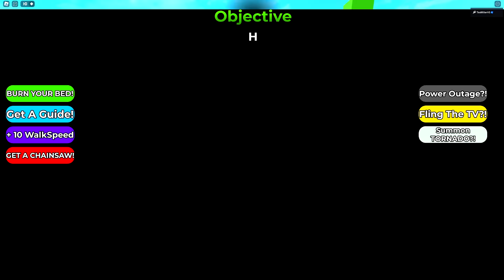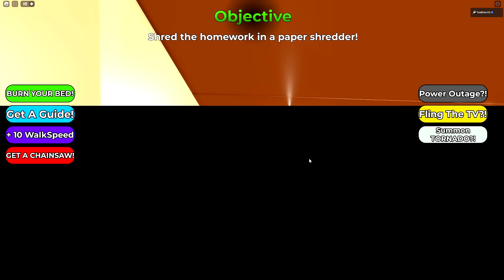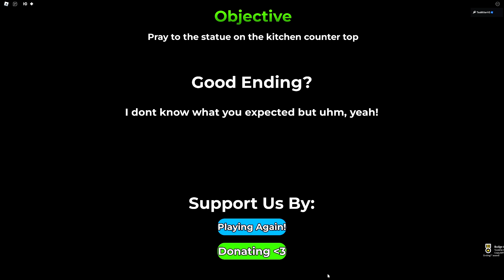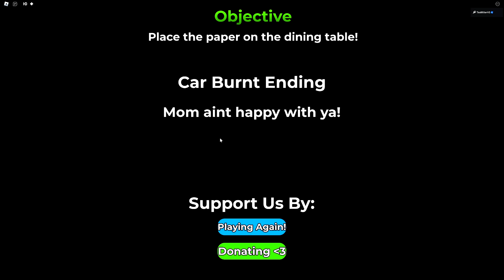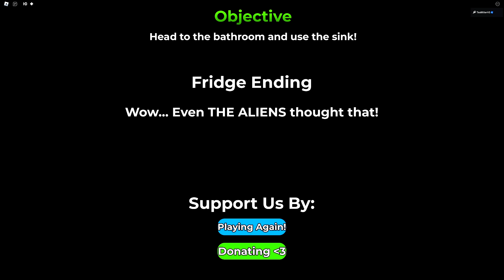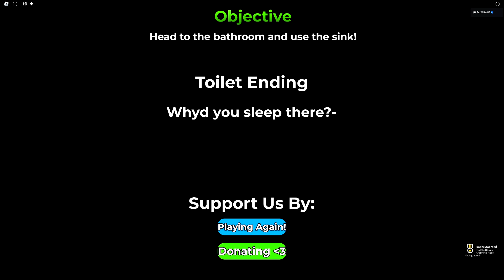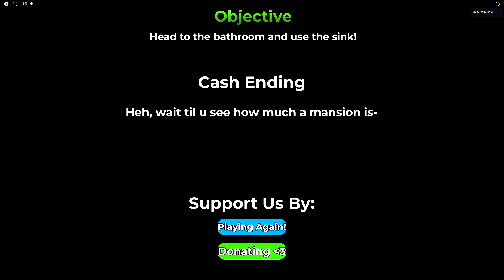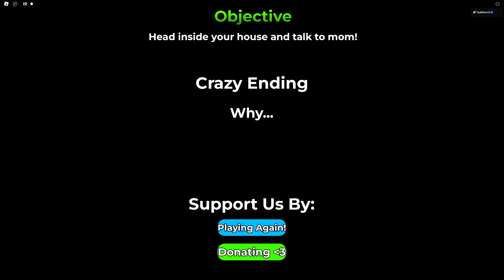DEIXEI MINHA MÃE FURIOSA COMIGO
A minha lição de casa está muito difícil! O que devo fazer para resolver essas contas de matemática?

🎬 Playlist: ROBLOX NEED MORE HEAT (Todos os Jogos Inspirados)